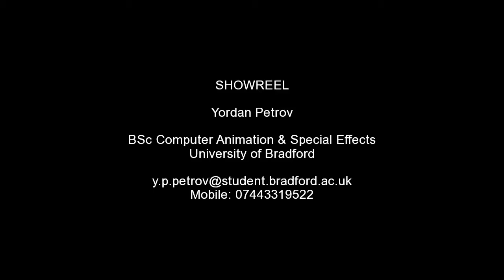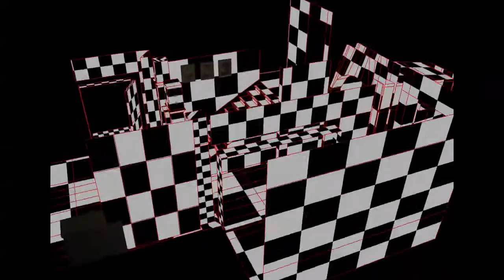Yordan Petrov April 2013 Showreel